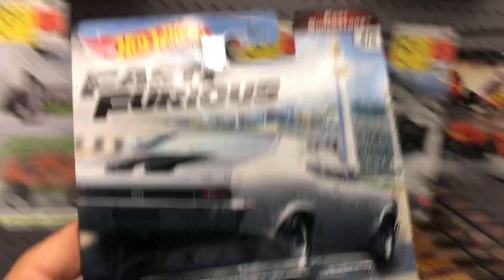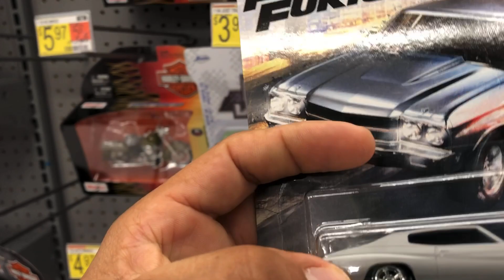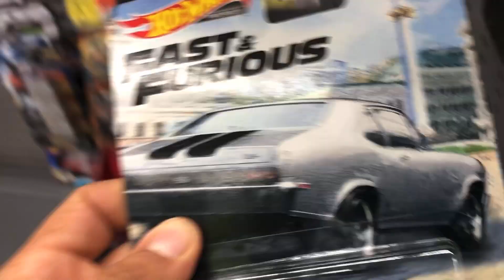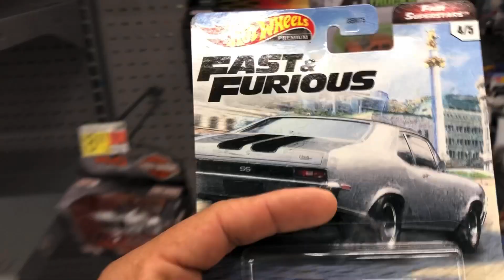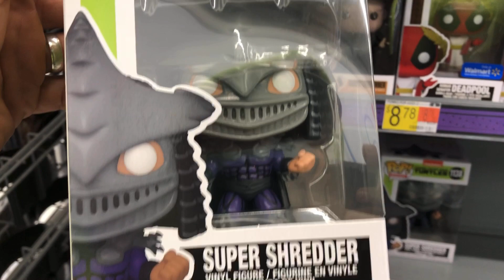Así como pishis bamos encontrar supers!! Cacería de hot wheels en walmart!!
Caceria de hot wheels serie premium rapido y furioso solo se llebaron los nissan skyline R34.